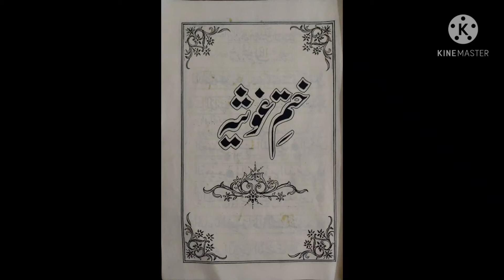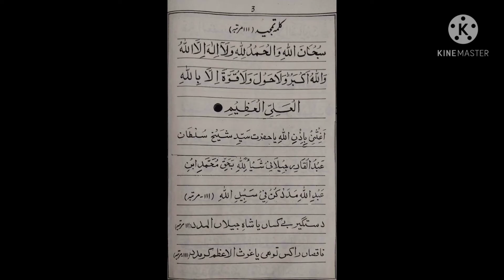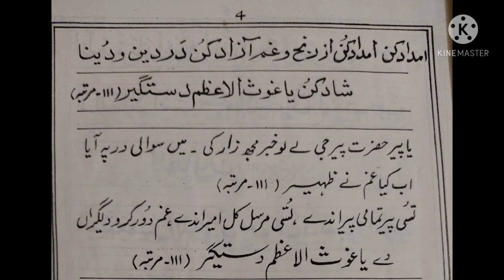Khatam E Ghousia Sharif Part 2